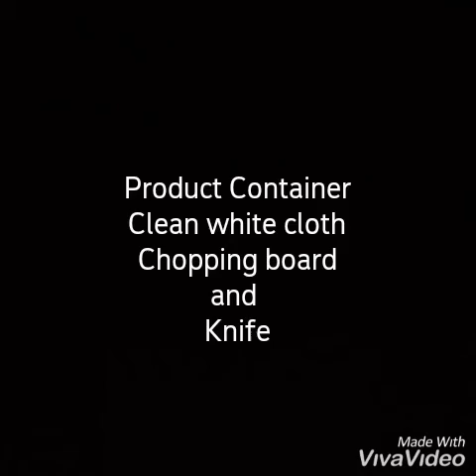lemongrass and garlic mosquito repellent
First time to upload, hope you like it.